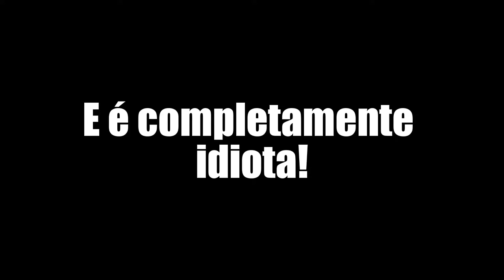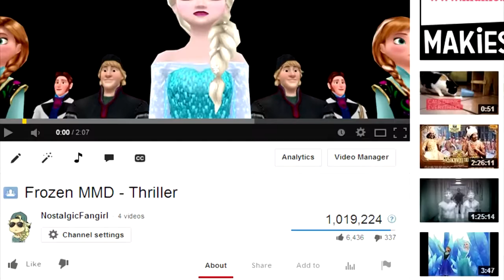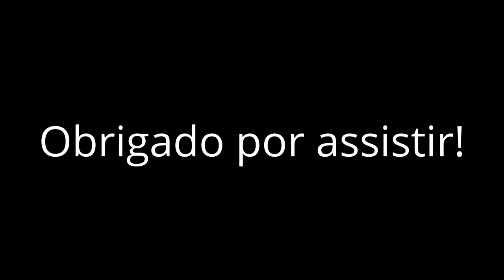[MMD - Meme] Zueira Never Ends Versão Anime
Como Vocês sabem, a Zueira nunca acaba, agora em versão anime
Todos os vídeos são de seus respectivos donos que foi cedido em Creative Commons, para ver é só clicar em Mostrar Mais e Vídeos de Origem
Espero que gostem e se divirtam muito com este conteúdo completamente Idiota!